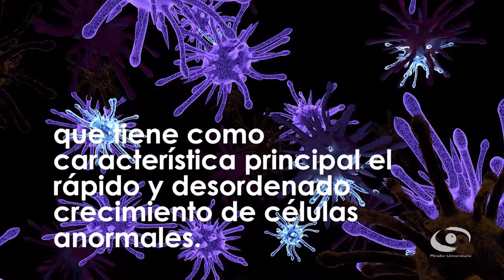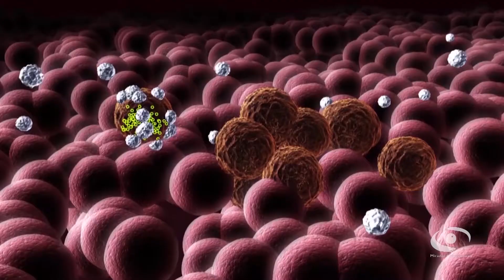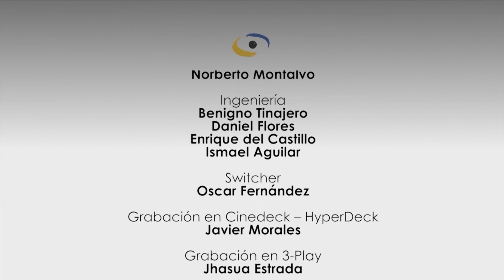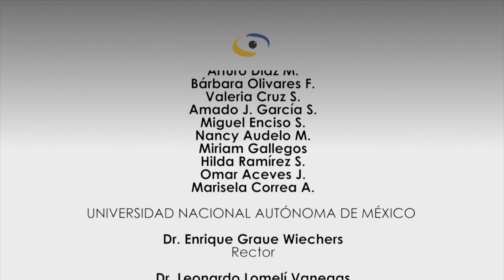1. Panorama general de los padecimientos oncológicos | Mirador Universitario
Primer programa de la serie: Enfermería Oncológica en coproducción con la Facultad de Estudios Superiores Zaragoza, presentando el tema: Panorama general de los padecimientos oncológicos